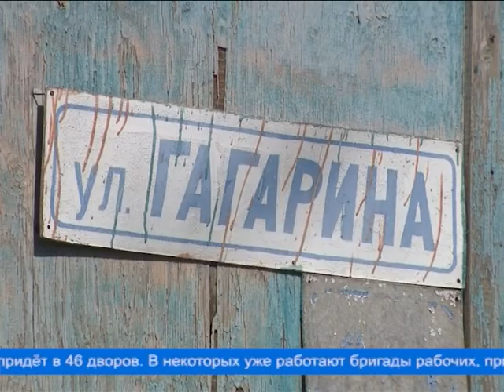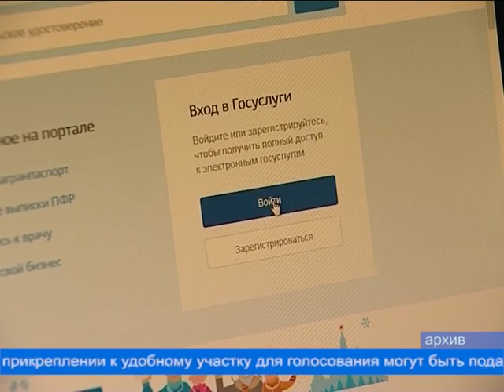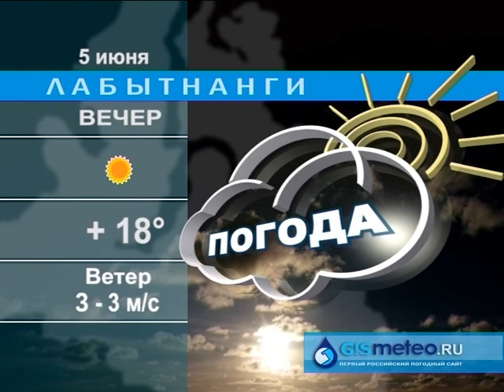«Время местное» 04.06.2020 г.